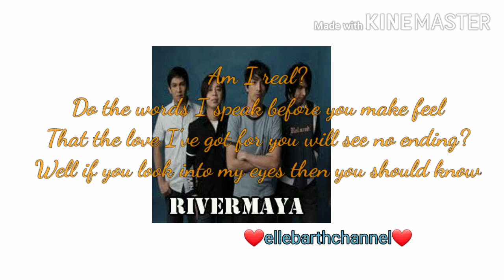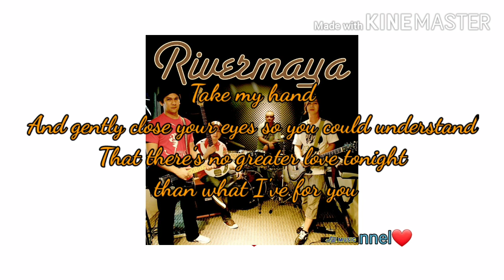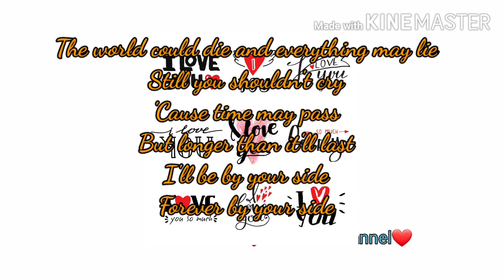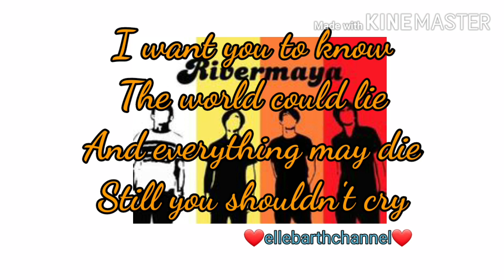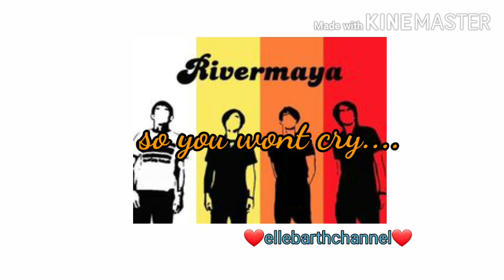214 By RiverMaya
OPM Soft Rock, Popularized by Rivermaya